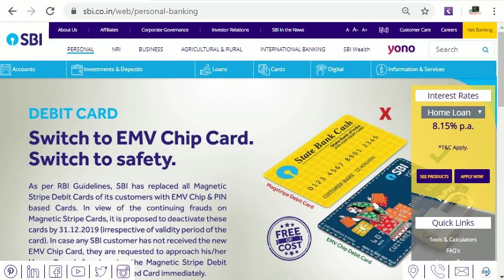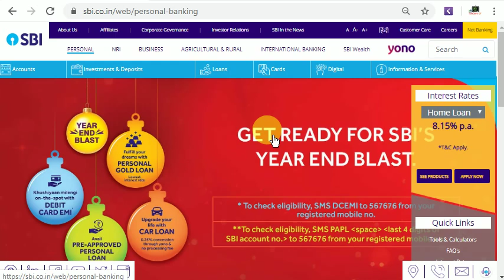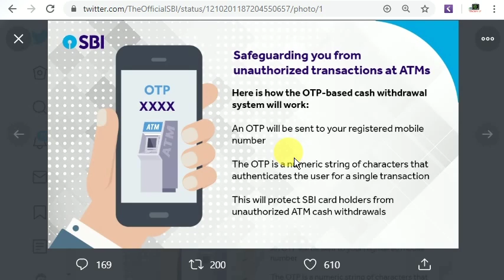১ জানুৱাৰীৰ পৰা SBI ATMৰে টকা উলিয়াওতে প্ৰয়োজন হ’ব মোবাইল ফোনৰ | EduCare GK